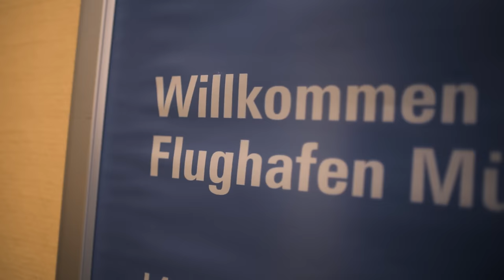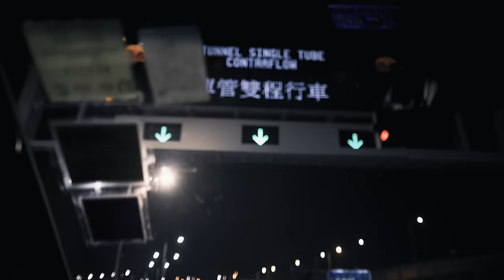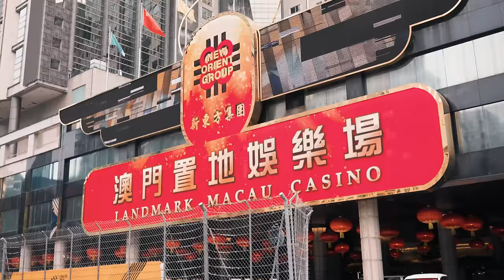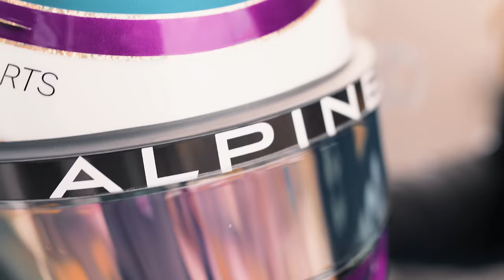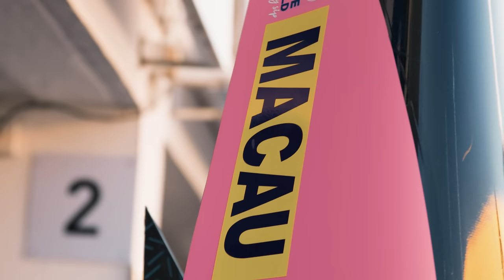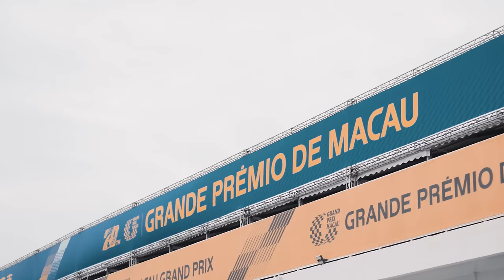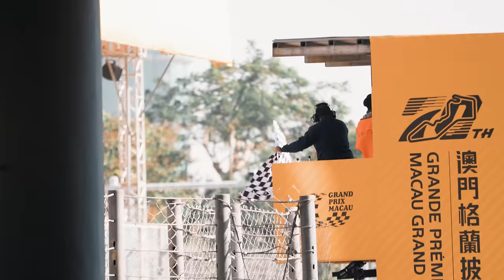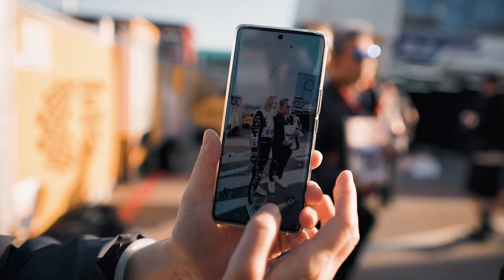Fearless and Fierce: Part I of Sophia's Unforgettable FIA F3 Macau World Cup Adventure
Macau 2023 was a highlight. It was my first race with Van Amersfoort Racing in FIA Formula 3 and I'm delighted to be competing for the Dutch team of Fritz van Amersfoort and Rob Niessink. I know a lot of the people there from 2018, the first race with my teammates Noel Leon (Mexico) and Tommy Smith (Australia). Noel won the EUROFORMULA Championship this year and was previously a Red Bull Junior. Tommy is extremely experienced in Formula 3 and it's a pleasure to race here with the guys.

There were also some returnees from Formula 2 and other series on the grid, such as Dan Ticktum (Formula E and Macau winner 2018), Richard Verschoor (Formula 2 and Macau winner 2019), Zane Maloney (Formula 2) Marcus Armstrong (Indycar USA) and others.

I'm really happy with the result, even if it wasn't the top 10. After all, I had a 13-hour operation exactly five years ago on 19 November 2018 and was battling paraplegia. The FIA F3 is extremely close. Macau is a big casino. The decisive disadvantage was being last in the pit lane. That means you have all the drivers in front of you at every red phase. If something happens, your lap is ruined. For this reason, the painstakingly saved second set of new tyres in qualifying was left without even one free lap. A lot more would have been possible. In the final, the race was prematurely cancelled due to the red flag. It would easily have been enough for the top 10, because the slipstream would have been on my side in the final laps. What remains is P11 and best VAR car. Nothing broken, others were in the wall. 323.3 km/h top speed record. All in all, a super, simply very special event. Macau is simply the coolest racetrack.

But the best way to experience the feeling and atmosphere is on site in Macau. who's coming along in 2024? Macau is mega!

Filmed and edited by @ThomasMarzusch

 jardier, rfactor 2, iracing, automobilista 2, assetto corsa competizione, Dave Cam, Sushiwi. Jacques Jardier, Pet Simulator 99